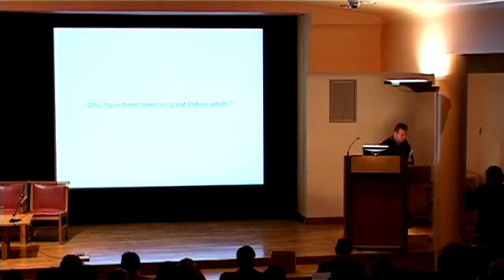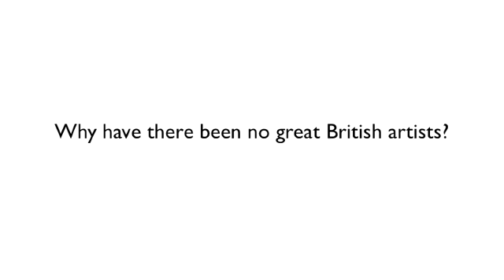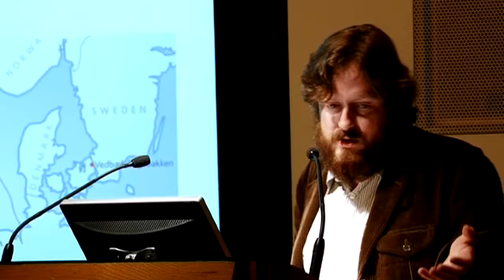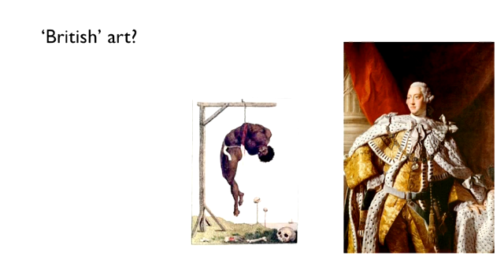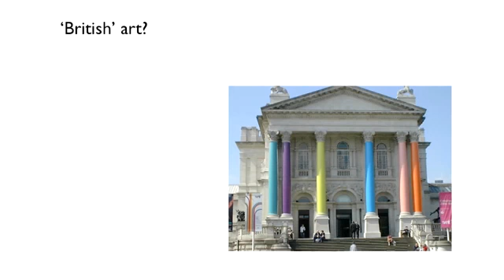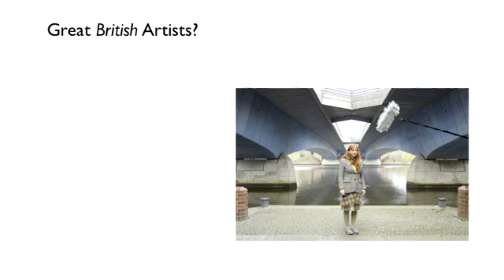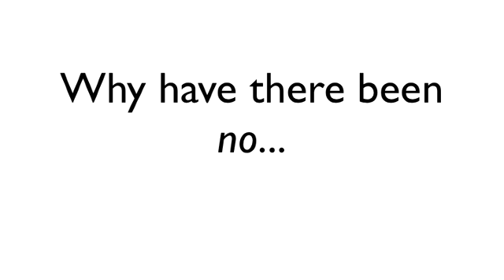GBAD '11 Part 3: Neil Mulholland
Neil Mulholland discusses 'Why have there been no great British artists?'